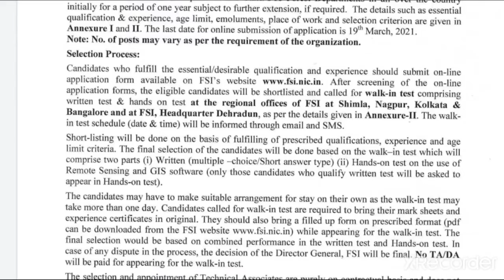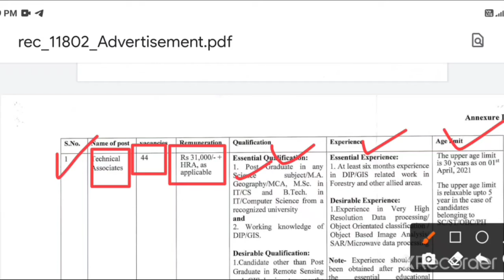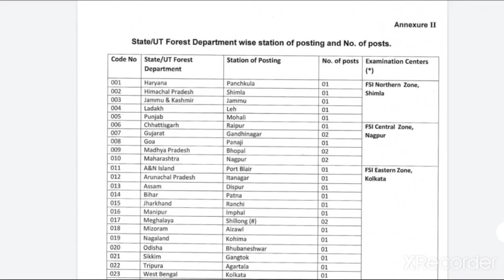Forest Survey Of India Jobs Recruitment 2021 || Gyan ka Sagar official